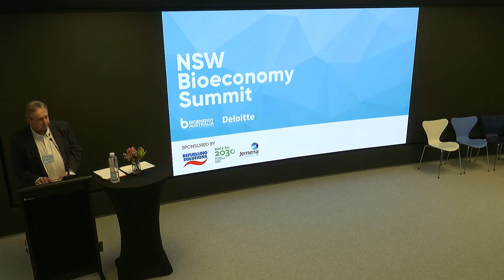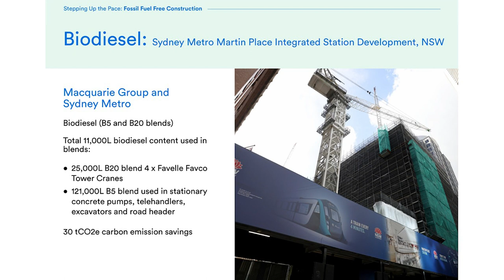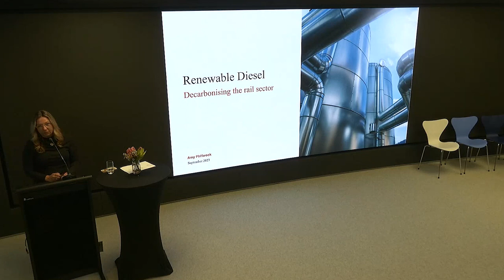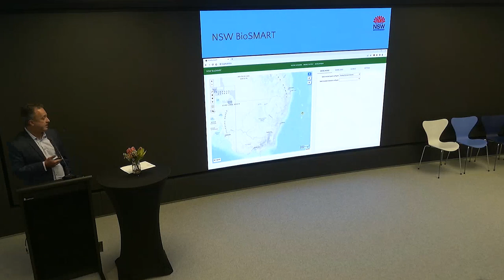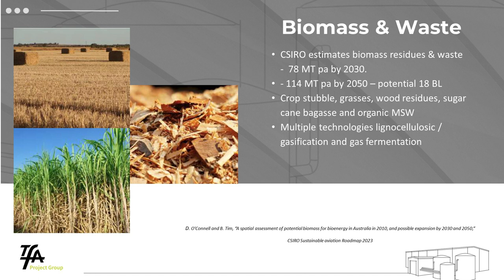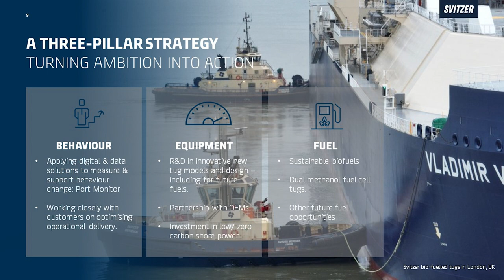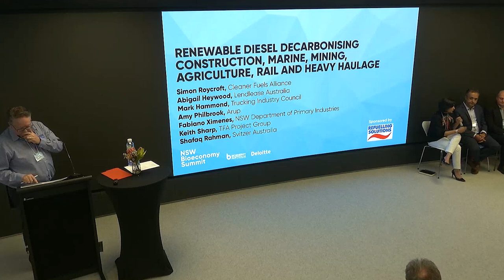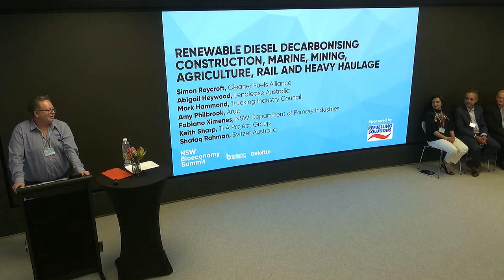NSW Bioeconomy Summit - Renewable diesel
Renewable Diesel decarbonising Construction, Marine, Mining, Agriculture, Rail and Heavy haulage

Simon Roycroft, Cleaner Fuels Alliance
Abigail Heywood, Lendlease Australia, Fossil Fuel Free Construction – biodiesel and renewable diesel on NSW construction sites
Mark Hammond, Trucking Industry Council, Decarbonising Australian Road Freight Transport – The role of renewable fuels
Amy Philbrook, Arup, The need for bio-derived fuels in the rail industry
Fabiano Ximenes, NSW Department of Primary Industries, Unlocking NSW’s available feedstock - NSW BioSmart - Biomass Spatial and Modular Assessment of Resources Tool
Keith Sharp, TFA Project Group, Decarbonising Transport by 2050 - transitioning from fossil fuels to sustainable liquid fuels
Shafaq Rahman, Svitzer Australia, In Port emissions - a pathway to Net Zero